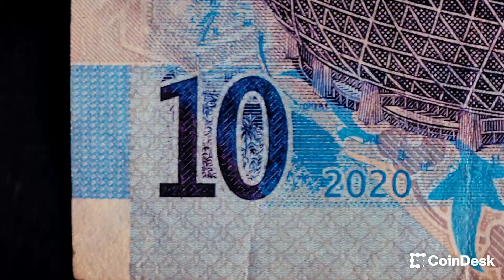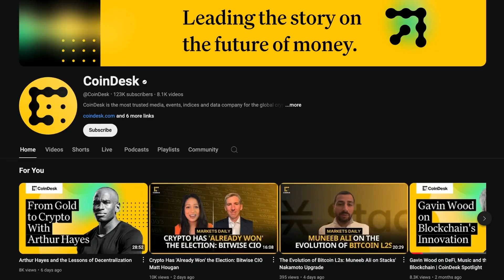How Will AI Agents Impact Crypto Trading?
Fetch.ai founder and CEO Humayun Sheikh joins CoinDesk to discuss the developing role of artificial intelligence (AI) in crypto trading and the concerns surrounding the evolving technology.
This content should not be construed or relied upon as investment advice. It is for entertainment and general information purposes.